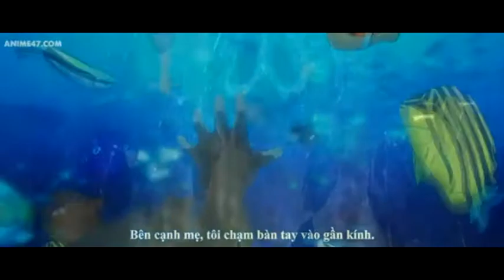Kaijuu no Kodomo [MAD]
Apenas um video 'AMV/MAD' desse filme maravilhoso!
A música usada é Minakata Kumagusu do grupo Wednesday Campanella...muito boa por sinal!
Aconselho a todos a assistirem o filme. Tráz lindas mensagens, abordando a comunicação, o respeito e nosso papel nesse mundo que é tão belo!

Eu não tenho direito sobre o conteudo presente no vídeo! Apenas um vídeo para entretenimento!

Just an 'AMV / MAD' video of this wonderful movie!
The song used is Minakata Kumagusu from the group Wednesday Campanella ... very good by the way!
I advise everyone to watch the movie. Bring beautiful messages, addressing communication, respect and our role in this world that is so beautiful!